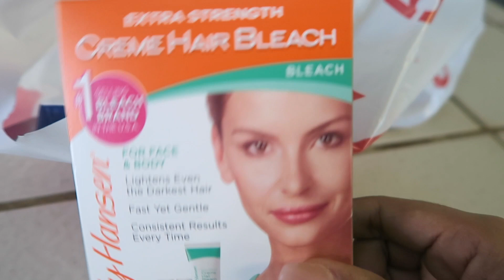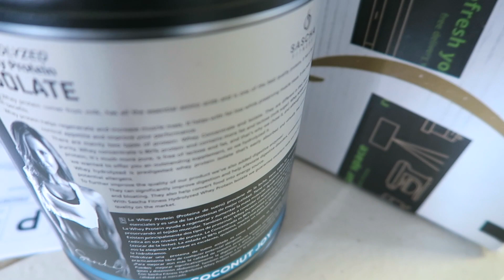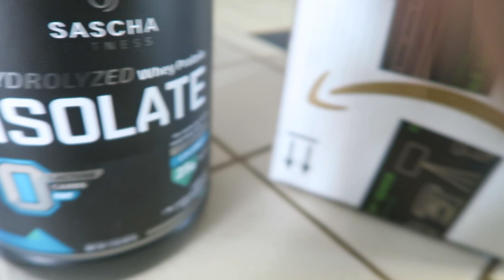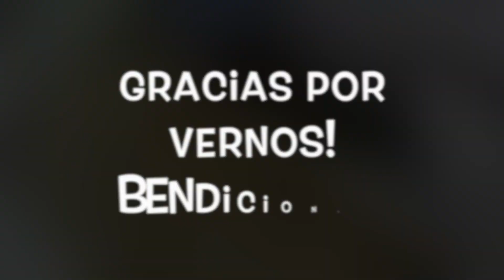Tengo que hacer esto por mi! 💪🏼/Llego mi Proteína de Sascha Fitness/Vamos a Target-Vlogs Diarios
vlog#323

Hola muchachas les dejo este video es pero y les guste
Videos de Lunes a Viernes

📩Mándame lo que quieras por aquí 💗
Angelica Garcia